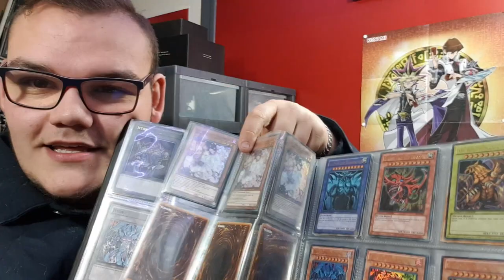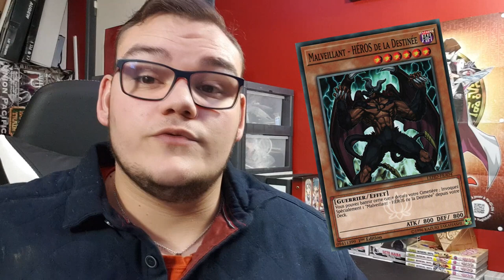VOS PIRES SOUVENIRS YU-Gi-OH!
On découvre ensemble vos pires souvenirs liés à Yu-Gi-Oh! Merci à tous d'avoir répondu à mon post afin de réaliser cette vidéo.